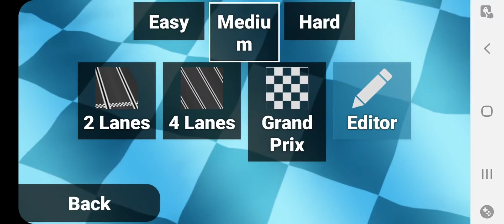Slot Racing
Hello